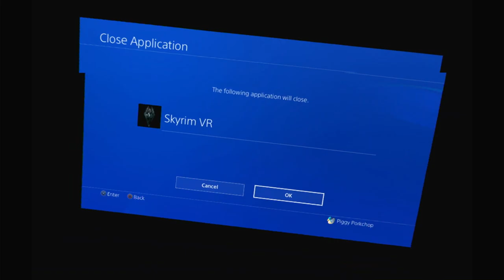Skyrim VR Gameplay | I'm a Serial Killer (Episode 3) | No Commentary/Free to Use [PSVR/PS4]